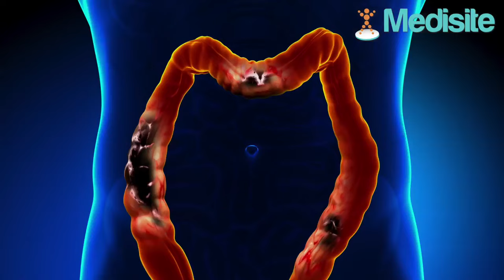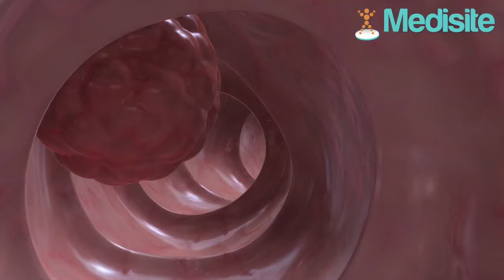Cancer du côlon les symptômes qui ne trompent pas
Le cancer du côlon est le troisième plus fréquent en France, tous sexes confondus. Il est plus fréquent chez les personnes âgés de plus de 50 ans et plus. Troubles du transit, sang dans les selles... Voici les signes  qui doivent vous alerter